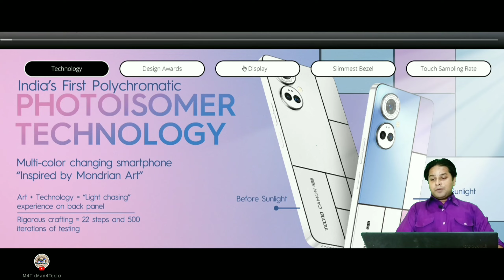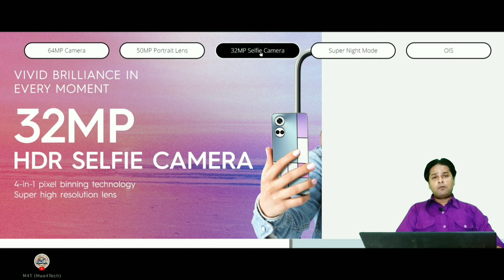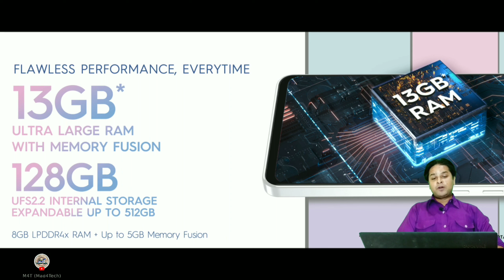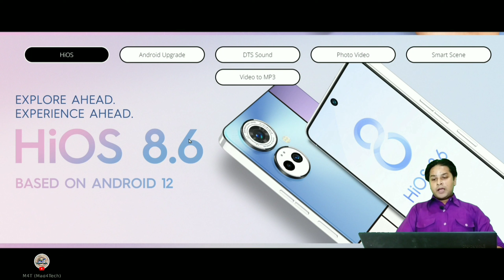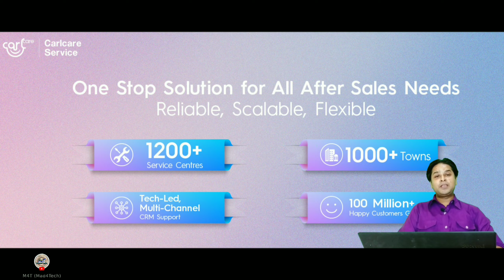Tecno Camon 19 Pro Mondrian Edition colour-changing panel launched in India,price,specs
Tecno Camon 19 Pro Mondrian Edition -price in india, features, specifications, launch date @tecnodia

HIGHLIGHTS

Tecno teased a colour-changing phone last week, the Tecno Camon 19 Pro Mondrian Edition. The company has now launched the handset in the Indian market. From the inside, the configuration remains the same as the original Tecno Camon 19 Pro. However, from the outside – though it retains the same camera layout and boxy design – the rear panel is refreshed with multiple white blocks that change colour under direct contact with sunlight.These blocks go from White to Blue or Pink simultaneously, meaning individual blocks change to different colours. But enough about the design. Let’s look at how much the Tecno Camon 19 Pro Mondrian Edition costs and where you can buy it.

Tecno Camon 19 Pro Mondrian Edition price in India, where to buy:

Tecno Camon 19 Pro Mondrian Edition comes in a sole 8GB RAM with 128GB storage option. The device retails at Rs 17,999, but you can avail of a 10 per cent instant discount on shopping it with an SBI bank card. This colour-changing phone is purchasable exclusively via Amazon starting September 22nd.